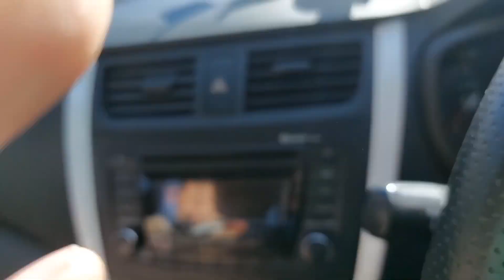pahunch gaye atal Tunnel aur helipad shisu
pahunch gaye atal Tunnel aur helipad shisu#Atal tunnel shisu ys singh vlog